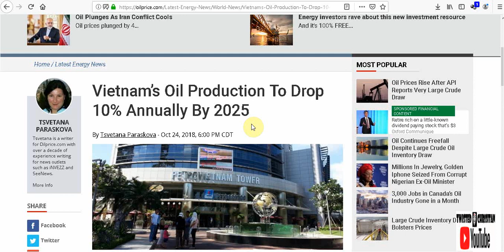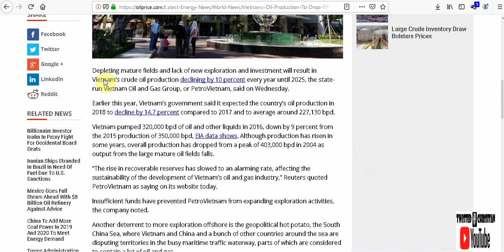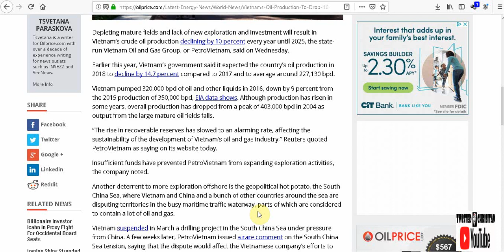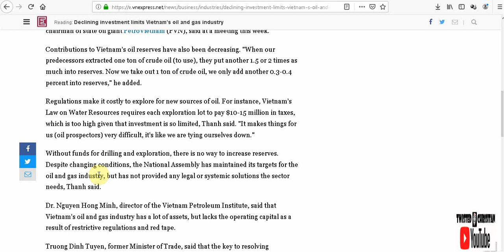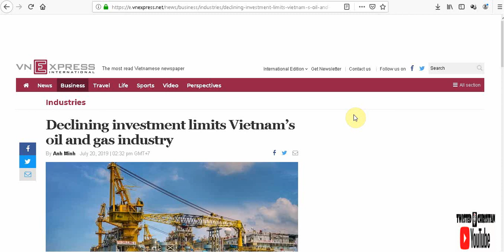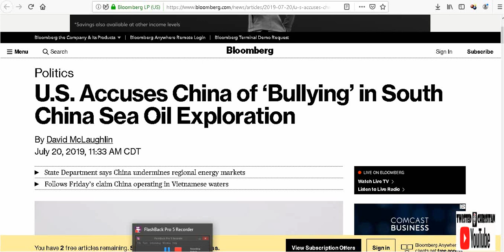Vietnam has a Oil and Gas problem.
or